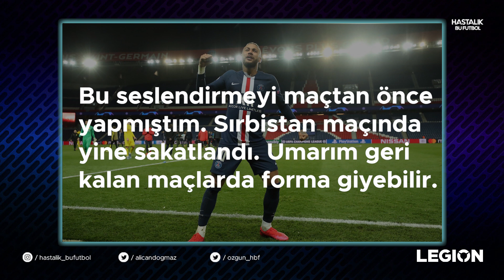Sezonun ve Dünya Kupası'nın Performans Liderleri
İlk grup maçları dün itibariyle tamamlanan Dünya Kupası'nda, heyecan tüm hızıyla devam ederken, sizlere hem turnuvada, hem de Katar'a gelene kadar gösterdikleri kesintisiz performansla fark yaratmış oyuncuları listelemek istedik.

Keyifli seyirler!